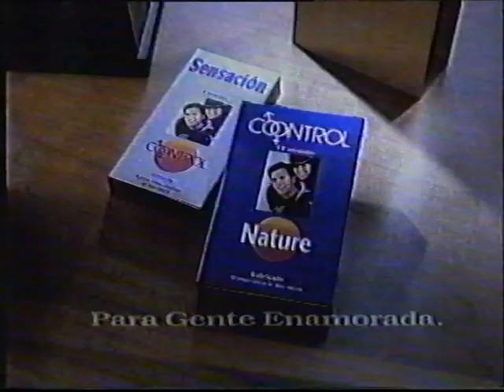Publicidad Avances 01-01-1996 TVE1 - Incluye MARTES y TRECE.